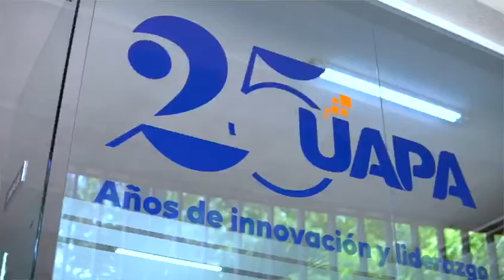Javier Foto Studio